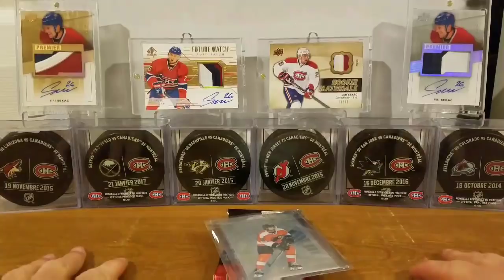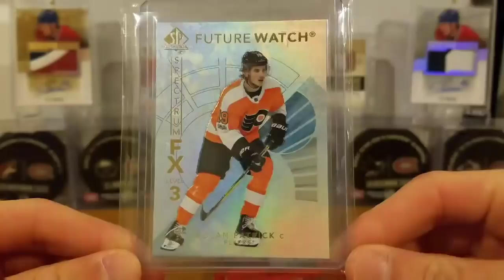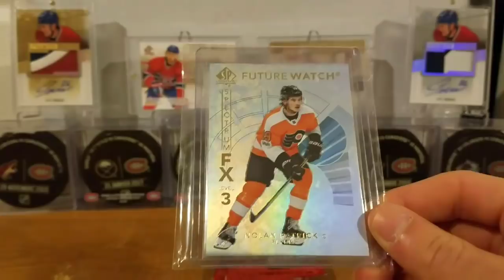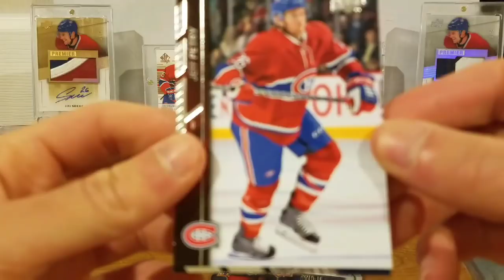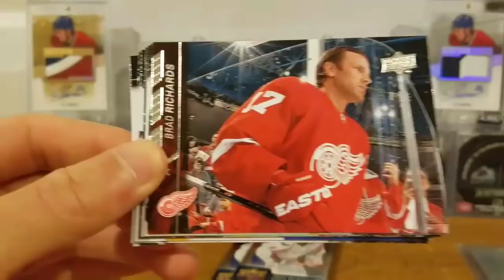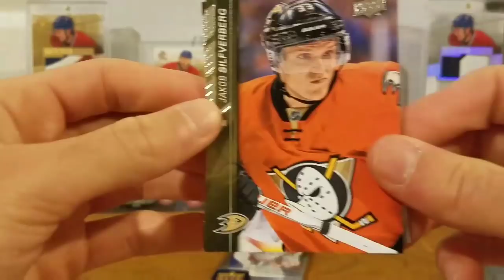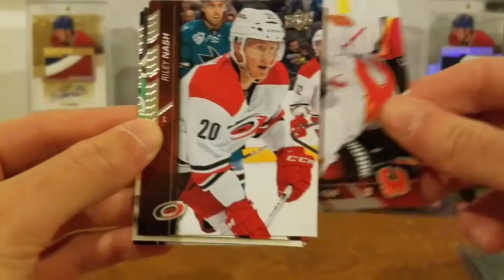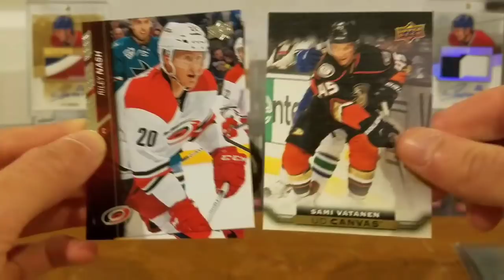900 Subscriber Giveaway + 15-16 UD Series two 4 packs break .Amazing Hits 🔥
Hey YouTube in this video I will be doing my 900 subscriber contest and I will be opening 4 retail packs of 2015-16 UD series 2 .

Contest Rules :

2) Comment I'm in .

Bonus Entries :

Share on Twitter and Google+ add

Starts Tuesday June 19
Ends Tuesday June 26

Previous video :  2017-18 UD series two 4 pack Break . Nice hits.

Instagram.com/habscollector13